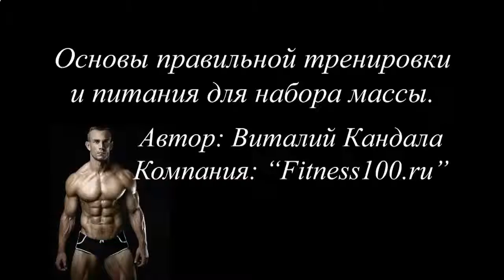Как накачать грудные мышцы в домашних условиях